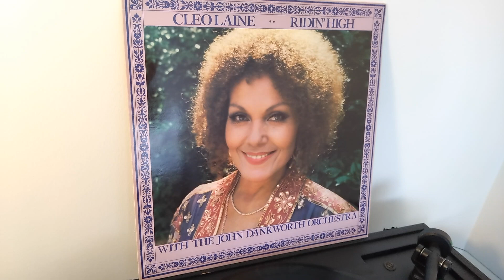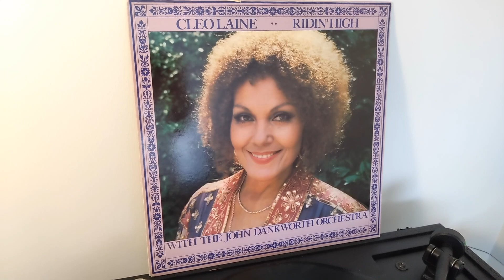Cleo Laine - 'Aquarius' (1971)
From the days when Marks & Spencer issued records, this is 'Aquarius' by Cleo Laine with the John Dankworth Orchestra recorded here from the 1979 compilation 'Ridin' High' (St Michael 2102/0102).
Of all the versions of this song I have heard, this very sixties sounding arrangement is my favourite. It was originally issued on the 1971 album 'Portrait' and is one of seven tracks from that album which are included on this compilation.
Another find from the RPM Discs bargain bin.